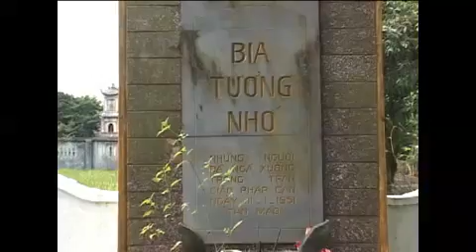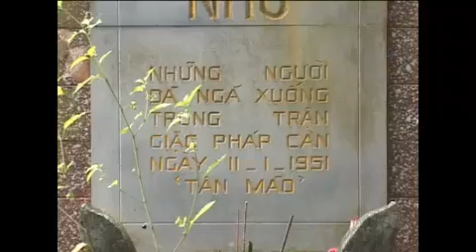Buổi Pháp Thoại - Chùa Quang Hiếu Và Chùa Sùng Quang - Tỉnh Thái Bình 1/4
Buổi Pháp Thoại Tại Chùa Quang Hiếu Và Chùa Sùng Quang - Tỉnh Thái Bình
HT. Thích Kiến Tánh Giảng
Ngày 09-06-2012